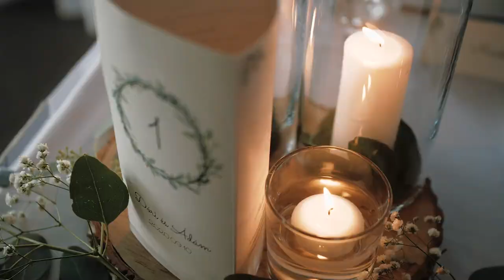Dóri és Ádám | Highlights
Dóri és Ádám esküvői filmösszefoglalója.
Helyszín: Nádas Pihenőpark

| Esküvő | Aftermovie | Rendezvény | Imázsfilm | Drón felvétel készítés

Incze László - Kreatív Filmkészítés - Cinematográfus